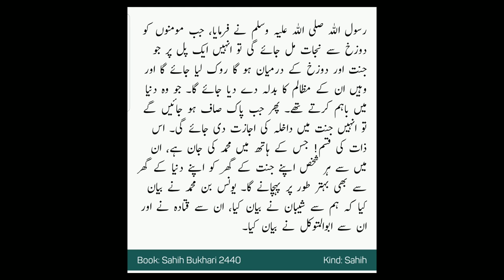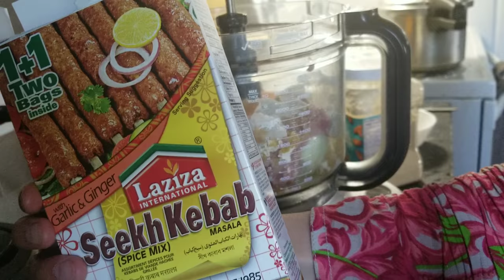Dawat Vlog with recipes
Hi everyone. I am making beef bombay biryani, paay, seekh kabab karahi, namkeen gosht, fruit trifle and makhandi halwa for dawat. I hope you like the recipes.